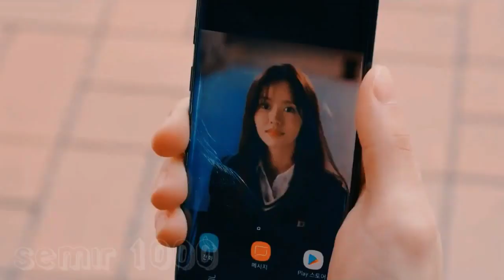Mustafa ceceli bedel kore klip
Düştüm etmiyorsun yardım da
Sanki hep sen vardın da
Tüm acılarım gizli
Her tebessümümün ardında

Kül oldum yandım da
Gül oldum soldum da
İnfazın yargın da senin olsun
Kal kırma

Demir attım tek limanımsın
Uçuruma son bir adımsın
Kalmayacak dedim
Rabbim yalvarırım yanıltsın

Yine yangınlar yine ben
Yine kalsan bul bi neden
Yine sarsan kollarına
Başkasını dilemem

Yine duysan söylemeden
Bi düşün bir sen bi de ben
Yarına kalma yanıma kal
Ben ödeme bi bedel

Mustafa Ceceli - Bedel

Mustafa Ceceli - Bedel Remix